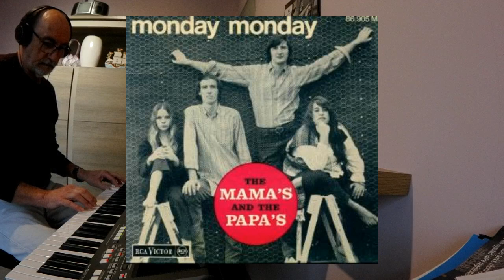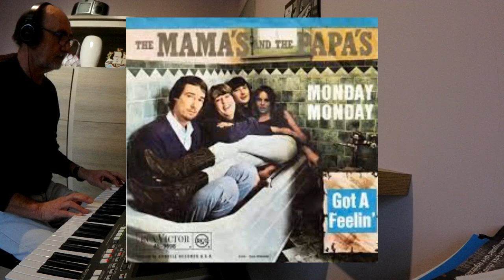Monday, monday COVER Keyboard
Avec votre indulgence...Merci
With your indulgence...Thank you
Monday, monday  -  The Mamas And The Papas  -  1966

YAMAHA psr-s670
Style : Dedicated
Voices: Air Choir + Str  + Flute / Classical Flute + Str / Harmonica + Str / OctStrings + Flute + Harmonica